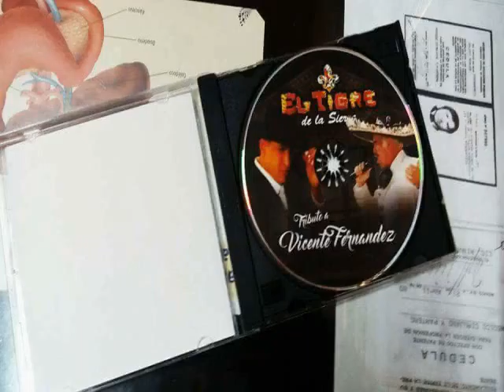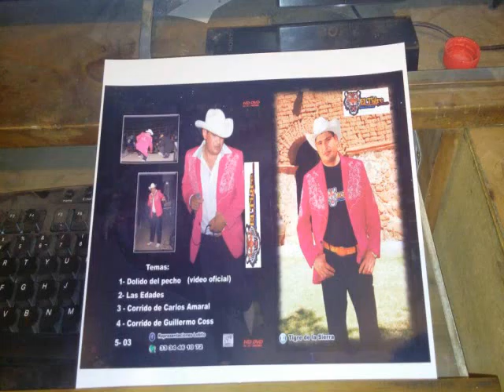Los hernanos Rodriguez -El tigre de la sierra y su banda Flor de sinaloa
POLANCOrecords